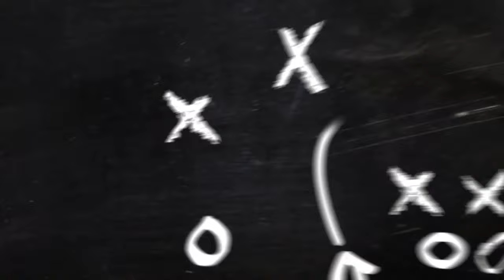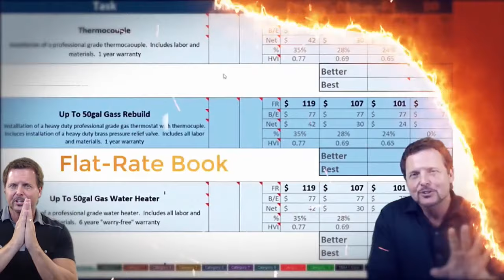Potty Talk LIVE - The Talk Show for Plumbing Business Owners (Episode #218)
Hey Plumbing Business Owners! Wanna know how to push through a low time and come out on top? 👊👊

Patrick Leonard, owner of Plumbing Professionals in Birmingham, Alabama, joins Richard on this Cool Cat edition of Potty Talk LIVE! 😎😎

Patrick will talk about how he set high goals for August and pushed through some difficult times to end CRUSHING those goals! 🔥🔥 Come find out how he did it!

Are you ready to finally get serious about your plumbing business?  Then join my Million Dollar Plumber Success Academy teaching you the BUSINESS of plumbing.

Want to learn how to build your plumbing business and make more money so you can live a life you love? Then grab my FREE Million Dollar Plumber Blueprint.  It lays out what you must do to build a secure and profitable plumbing business

Save $500 On A Logo/Vehicle Wrap Package With The Million Dollar Plumber Discount!  KickCharge Creative is a team of creative experts with experience building brands and bringing them to life in amazing vehicle wraps, informative collateral, powerful web design and smart digital marketing campaign.